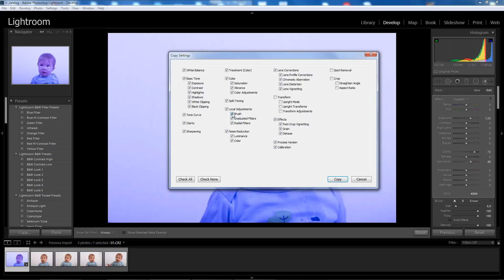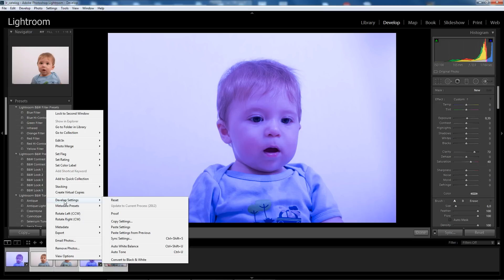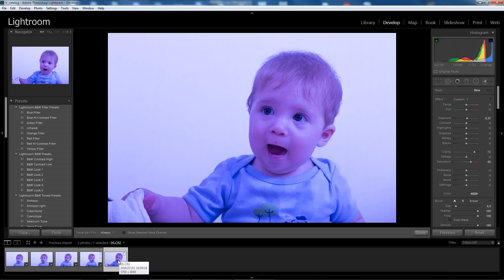Lightroom tippek (#13.) - Hasonló fotók csoportos feldolgozása I. (tutorial)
Több tucat, vagy még több képet embertelen meló egyenként szerkesztgetni. Ha teheted egyszerűsíts, és a hasonlókat dolgozd fel ugyanolyan beállításokkal. Ezek az alapjai a csoportos feldolgozásnak Lightroomban.